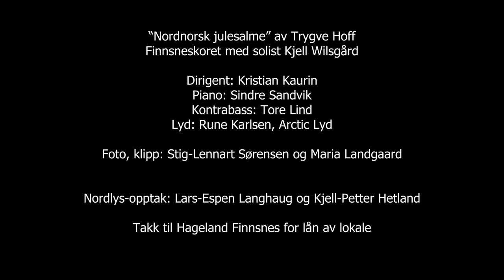Nordnorsk julesalme Finnsneskoret 2022 4K Facebook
A recent gig for a local choir. Thanks to Lars-Espen Langhaug and Kjell-Petter Hetland for brilliant aurora footage!
Full credits:
"“Nordnorsk julesalme” av Trygve Hoff
Finnsneskoret med solist Kjell Wilsgård

Dirigent: Kristian Kaurin
Piano: Sindre Sandvik
Kontrabass: Tore Lind

Lyd: Rune Karlsen, Arctic Lyd

Foto, klipp: Stig-Lennart Sørensen og Maria Landgaard

Nordlys-opptak: Lars-Espen Langhaug og Kjell-Petter Hetland

Takk til Hageland Finnsnes for lån av lokale"